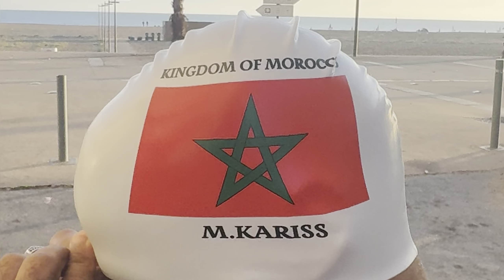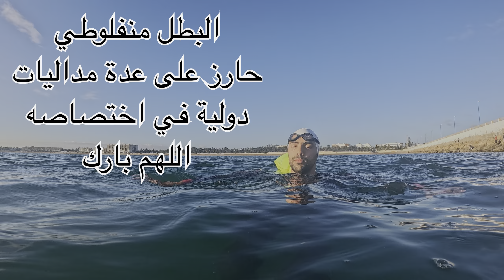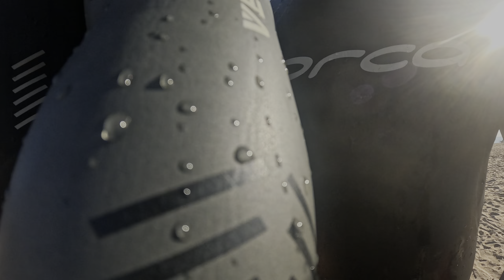سباحة جديدة مع الذئب وأكله😃إن وقع لك خلع الكتف في البحر فلا تتسرع في الخوف وتمرن على هذه التقنية ⁉️